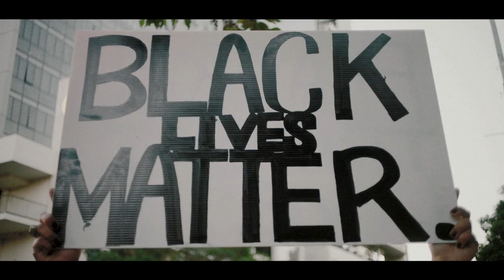Dentsu Consumer Vision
Before the global pandemic brought the world to a standstill, we began charting the long-term consumer trends that would shape the next decade. Little did we know how quickly that analysis would be challenged.

Now, as brands look to chart a new path to recovery and growth, we’ve updated our analysis to provide a roadmap to 2030.

Based on interviews with world-renowned futurists, academics, authors and experts; multiple proprietary consumer surveys; a comprehensive innovation patent scan; and extensive secondary research and case study analysis, we present the dentsu consumer vision.